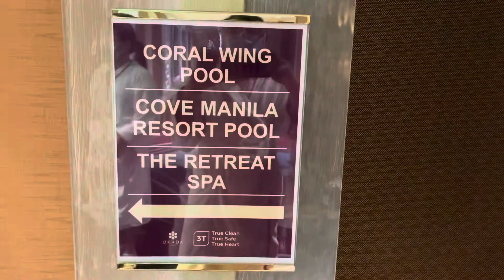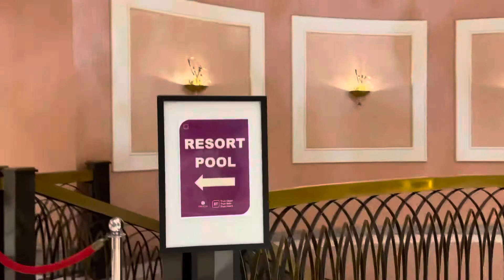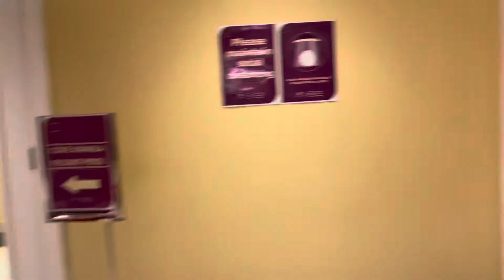Okada Manila Day 3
Staycation in Okada Manila